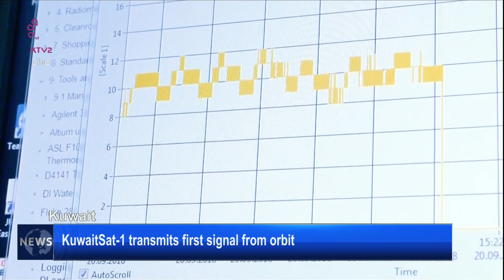Dr.Ahmad Al Kanderi